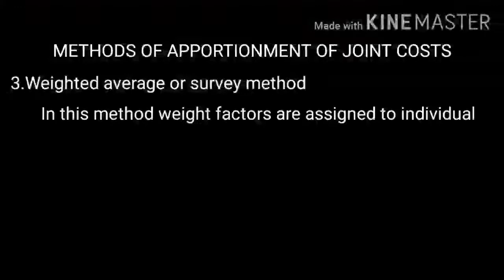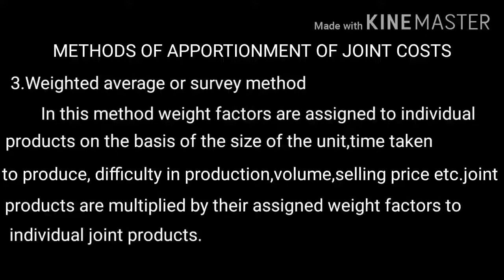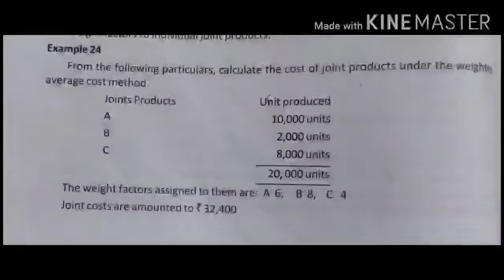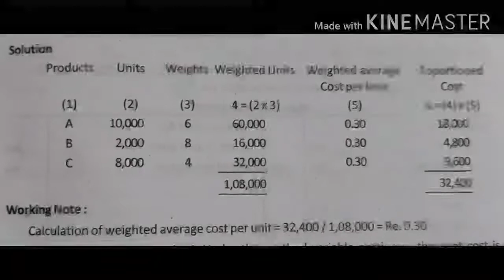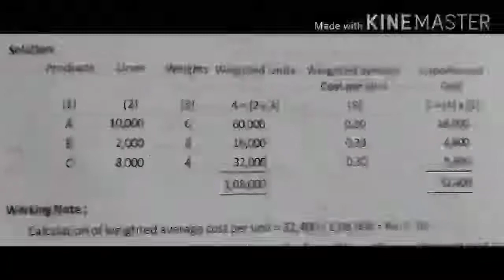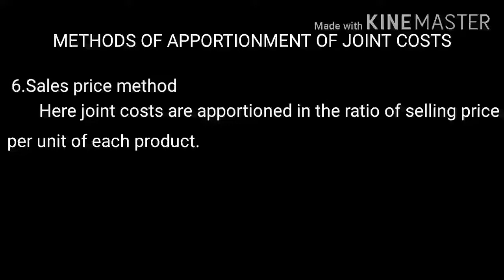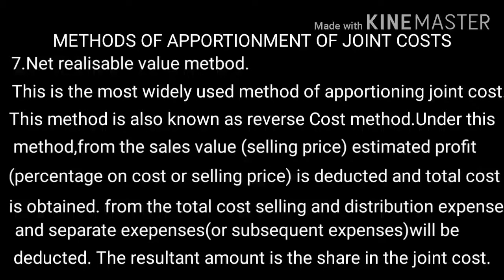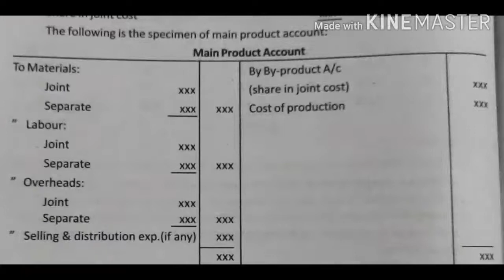Advanced Cost Accounting joint products and By products part4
Joint products and By products part 4